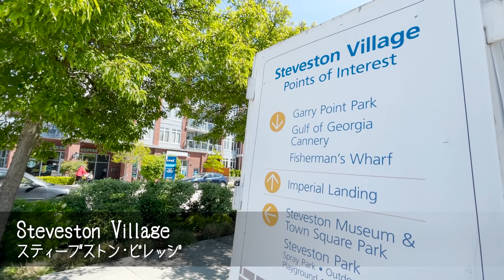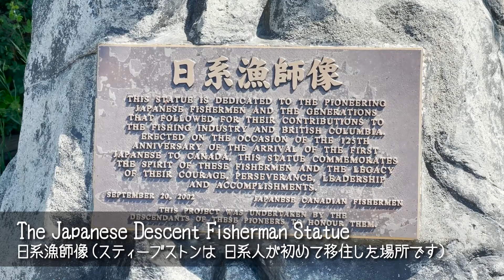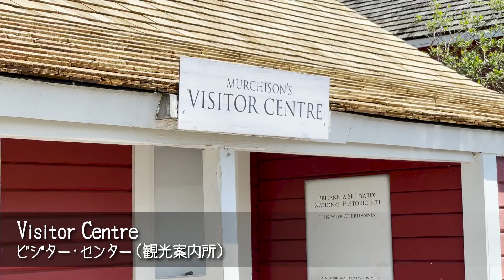🇨🇦【バンクーバーの週末】国定史跡【ブリタニア・シップヤード】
カナダのリッチモンドにあるスティーブストンを散歩しました。リッチモンドは、バンクーバーの隣町です。スティーブストンは、第二次対戦後に日系人が初めてカナダに移住した場所です。 今回は、ブリタニア国定史跡の中にある村上ハウスをフィーチャーしました。村上家は、十人の子供と両親という大家族だったそうです（驚き）スティーブストンは、私のお気に入りの街。小さな旅の気分をお楽しみください。

X (Twitter)▶︎ @drs_yvr